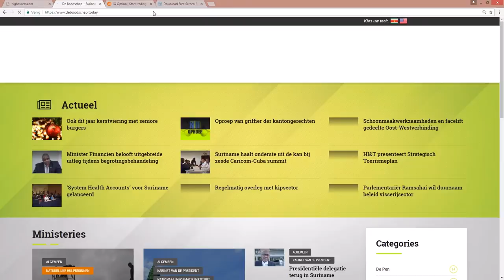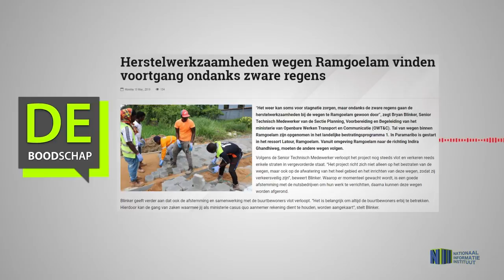Herstelwerkzaamheden wegen Ramgoelam vinden voortgang ondanks zware regens